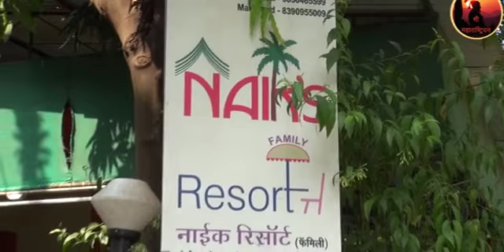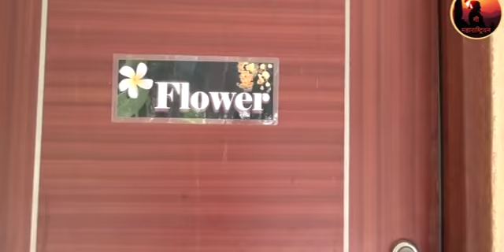NAIK'S RESORT (MR HARSHAL - 9850465599)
Makarand Naik / Harshal Naik
Naik’s Resorts
At-Varsoli ,
 Tal-Alibag

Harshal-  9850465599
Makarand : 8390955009